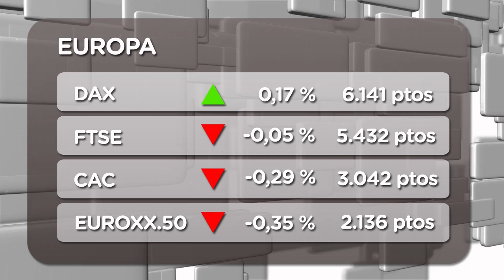El rescate a la banca española no gusta al Ibex 35 (11/06/2012)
Con dudas ha reaccionado el mercado español al rescate financiero de las entidades de nuestro país. El Ibex ha repuntado con fuerza a primera hora de la mañana pero según ha avanzado la sesión se ha desinflado hasta acabar en terreno negativo.